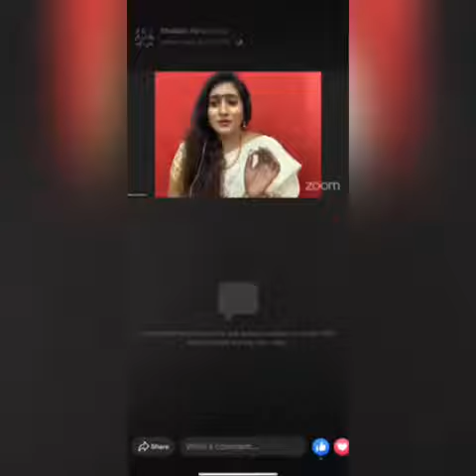Merin Mariam Mathews -M3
Swag Icon of India 2020 Journey glimpse